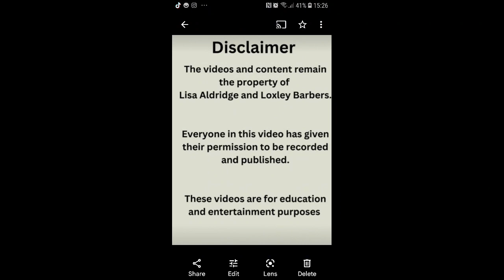Joseph's last trim before cabin crew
Joseph last trim before he moves to start cabin crew training.
this career is what Joseph has wanted to do since he was 8,9,10 years old.
Congratulations Joseph.

I hope that you enjoy my real time videos

I am using Samsung Galaxy S7,  S9, S14 phones to record all videos

We are on different platforms as well we are on